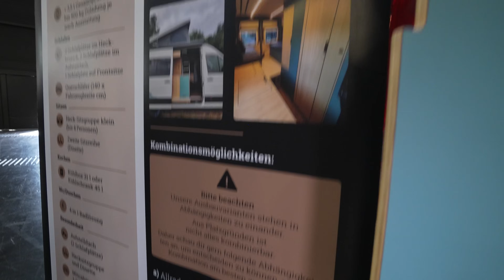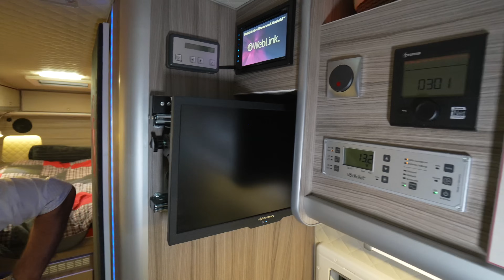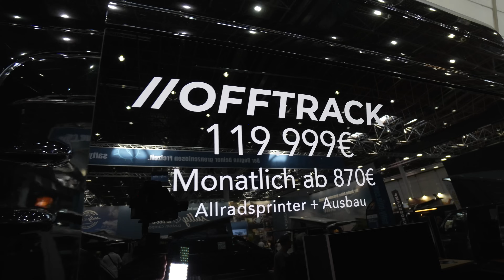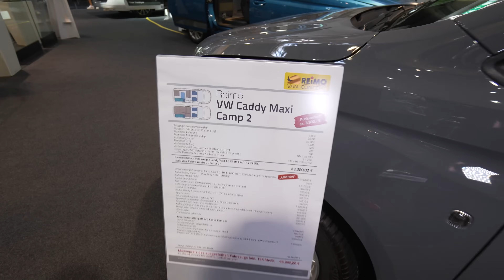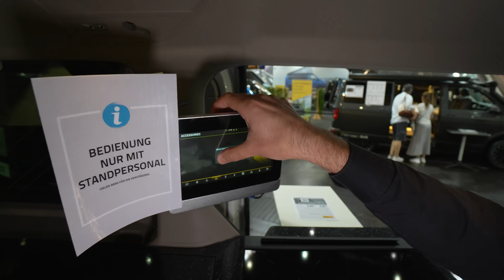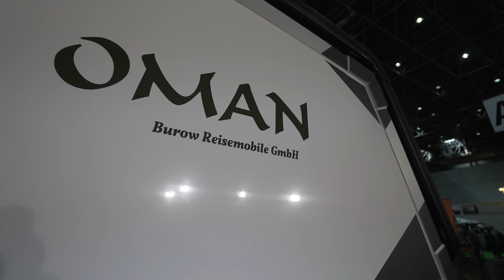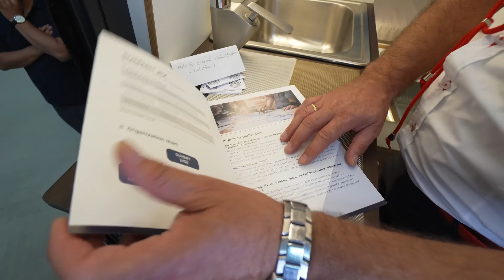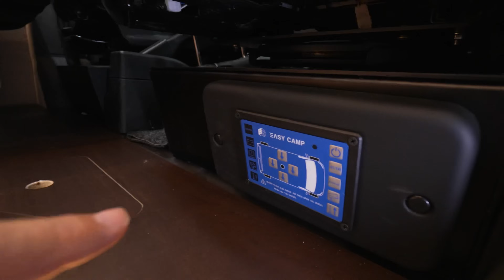CAMPER IN SPIELFILMLÄNGE - Düsseldorf 2024 mit Camping Urgestein Andreas MAREIEN. 😂🍺🔥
0:00 Rundgang Caravan Salon
0:46 Primus Mobil
3:46 Camptools
6:10 Camper Manufaktur Innenausbau
15:43 Motorrad-Anhänger
22:10 Innenausbau
25:45 Campervans Demonte
26:30 Vans Sommer Vancamp
34:45 Reimo Reisemobile
47:46 Burow Reisemobile Expeditionsfahrzeuge
56:20 wheelhouse campervans
1:02:20 Ford Forch Active Kastenwagen aus Südkorea
1:13:50 XBull Kastenwagen Ausbau